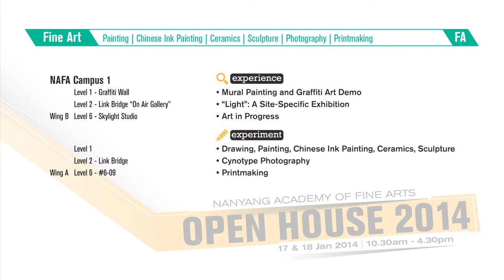Fine Art @ Open House 2014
Art today is expressed beyond the traditional disciplines of painting, drawing and sculpture. We are here to give you a clear direction of what making art is like in today's context, while offering you the guidance to discover your own voice. We foster your personal artistic growth and independent learning while giving you room to challenge the notions of what art can be.

The Department of Fine Art gives you the leeway to experiment with ideas while enhancing your ability to think visually and critically. This comprehensive programme puts you on the forefront of both traditional and contemporary art practices. As you begin to develop your individual professional practice as a contemporary artist, you may choose to specialise in painting, Chinese ink painting, ceramics, sculpture, photography or printmaking.